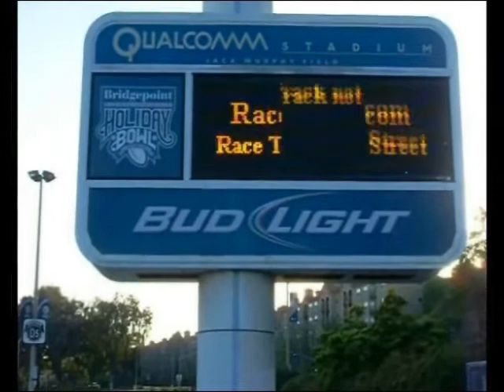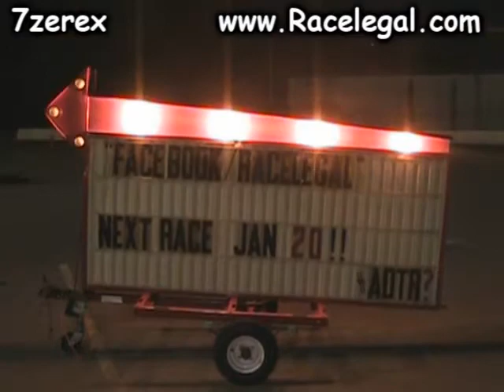Friday Night Drag Racing One Racelegal.com 1-6-2017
Drag race your ride at qualcomm stadium 1/8 mile drag strip